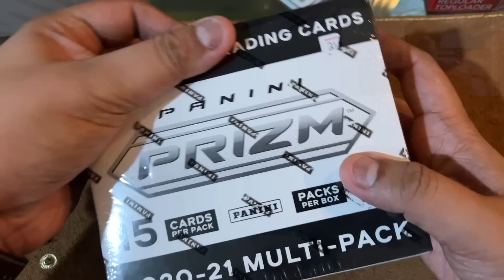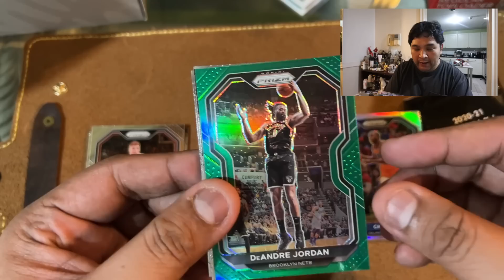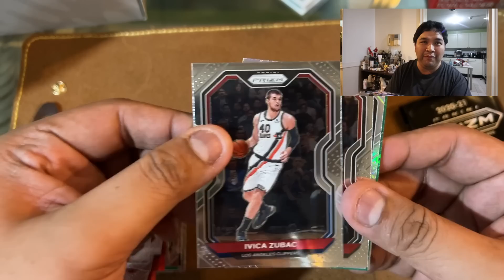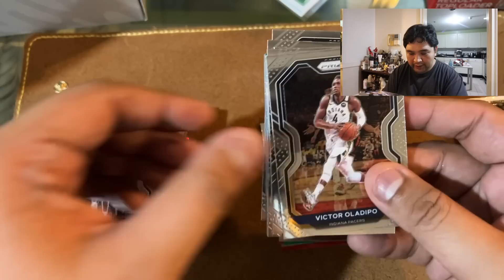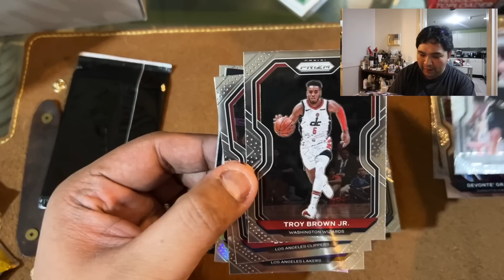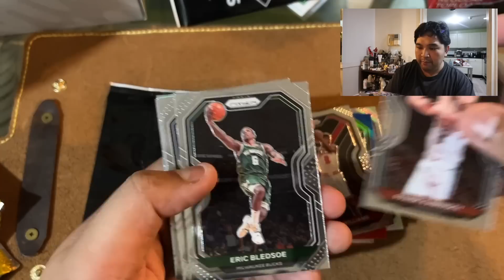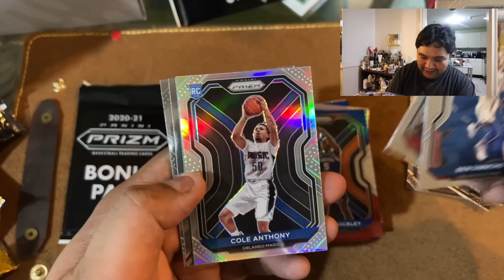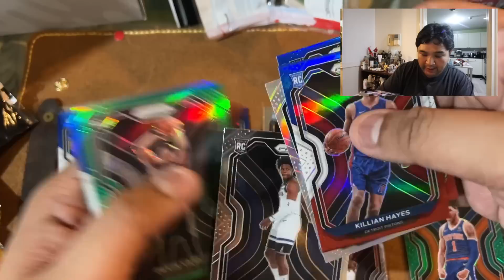Hunting for Rookie Cards of LaMelo Ball, Anthony Edwards, and James Wiseman! (Prizm Cello)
In today's episode we break open a box of Prizm Cello 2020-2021 Basketball. We're hunting for rookie cards of Anthony Edwards, LaMelo Ball, James Wiseman, Patrick Williams, and of course Tyrese Haliburton.